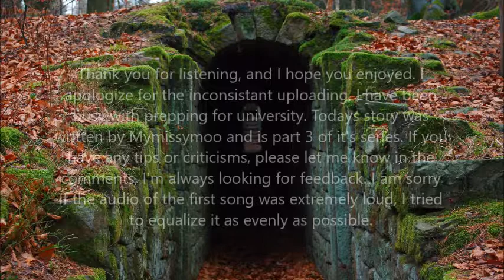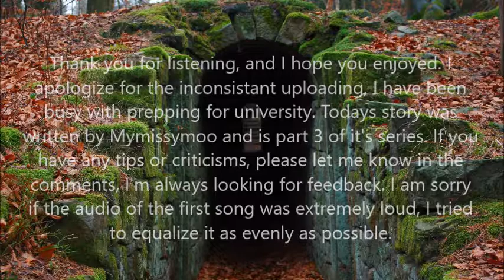"The Office I Worked In for a Year Never Existed [Part 3]" Creepypasta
Thank you for listening, and I hope you enjoyed. I apologize if the music for the beginning of the narration is loud, I tried to equalize it as evenly as possible. Today's story is written by user Mymissymoo over on r/nosleep, and is part 3 of 4 in its series.

Make sure to check out Myuuji for more of his incredible musical work!

Songs:
Outsider -Myuuji
Reversion 2015 -Myuuji
A Deep Voice -Myuuji